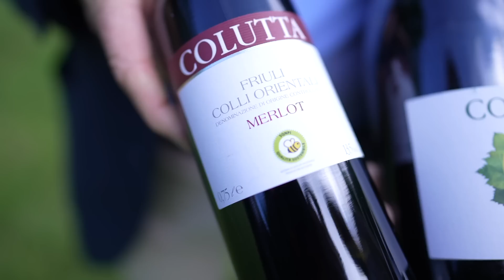GIOVO meets Giorgio Colutta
Dieses Mal haben wir uns in unserem Format GIOVO meets FRIENDS mit Giorgio Colutta, einem Winzer aus dem Norden Italiens "Friaul-Julisch Venetien" unterhalten.

Dieser historische ISO 9001-zertifizierte Betrieb ist auf die Herstellung von Spitzenweinen spezialisiert (er besitzt 18 Hektar Weinberge). Das Mikroklima und die Exposition sind ideal, um Weine mit großem Charakter zu erzeugen, die weltweit erfolgreich sind und von den angesehensten Fachzeitschriften wie Wine Spectator und Decanter anerkannt und ausgezeichnet wurden. Das Anwesen ist Teil des 15 km von Udine entfernten Reb- und Weinparks „Parco della Vite e del Vino dei Colli Orientali del Friuli”.